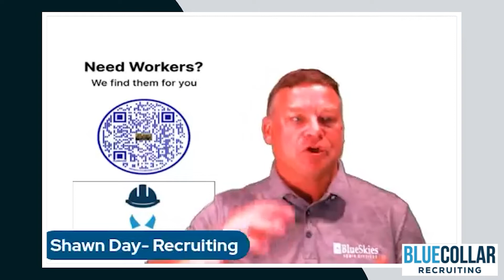Different Levels of Optimism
Our local folks talking about the different levels of optimism, and gaining the confidence for the job.

About the Show:
Blue-Collar recruiting is tough! There aren’t many resources out there to help. This channel is geared toward small business owners and hiring managers wanting to toss it back and forth. This channel was created to share ideas, and have some fun! Let your personality shine!

About the Host:
Shawn Day is the CEO of Blue-Collar Recruiting, and Director of Recruiting Management at Blue Skies Services, a unicorn in the home service industry. Shawn founded Professional House Cleaning which grew to around 50 employees and provided home cleaning, window cleaning, commercial cleaning, and post-construction services throughout Northeast Ohio for about 20 years. Also, Shawn Day spent years developing an Automated Recruiting System specific to the cleaning industry, and today, Blue Skies Recruiting now serves other home service businesses in helping them interview and hire great employees from technicians, sales, and operation’s managers.

Proud family man married for 28 years to his wife Amy, and father of two children, Ryan and Cara.